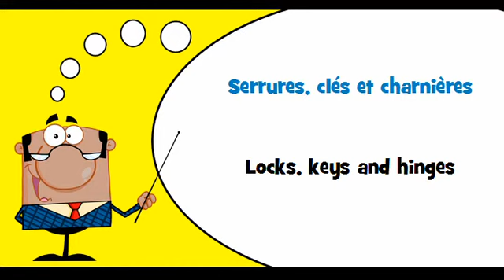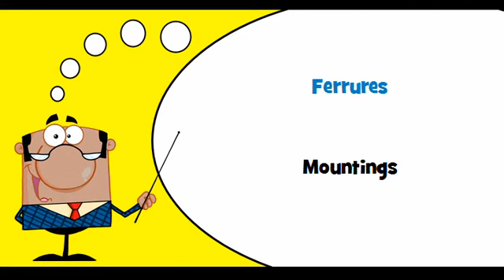VOCABULAIRE FRANÇAIS ANGLAIS # Thème = Serrures, clés et charnières